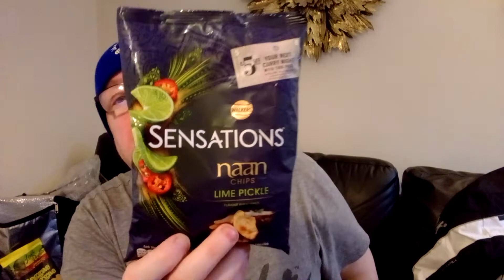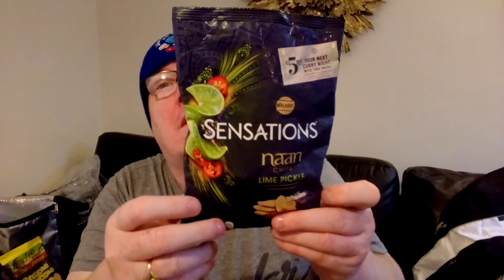Walkers Sansations. Naam Chip Lime Pickle Flavour Wheat Snack. Review